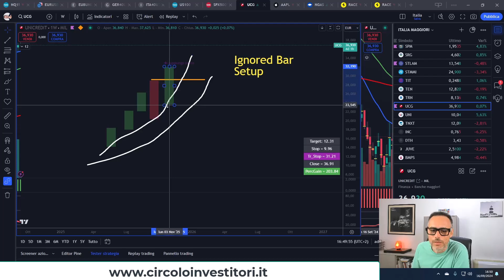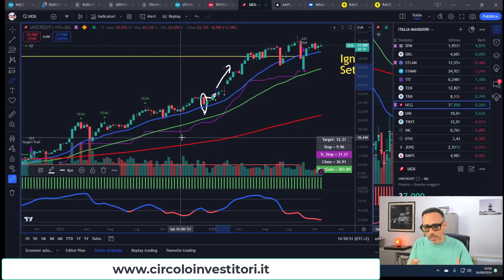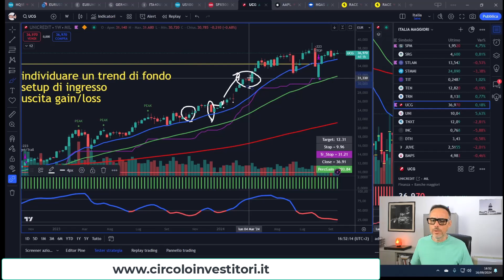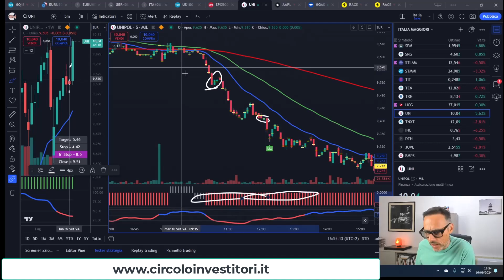Ignored Bar Setup: il modo più semplice per guadagnare in Borsa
Facciamo insieme una checklist di soli tre punti che d'ora in poi noterai su tutti i grafici di Borsa.

Guadagnare in Borsa è semplice ed estremamente complesso allo stesso modo.
Ma il più delle volte siamo noi con i nostri costrutti mentali a rendere complesso ciò che non lo è, immaginandoci scenari futuri che poi non si realizzano.

Buona visione
Walter

Benvenuto sul canale del Circolo degli Investitori, un giornale indipendente di informazione finanziaria dedicato risparmio in tute le sue sfaccettature.

Impara a leggere i grafici di Borsa trasformando una materia complessa in qualcosa di chiaro.

L'unico Circolo nato per affrontare insieme i mercati con un approccio realistico.

Sei interessato e appassionato alla finanza e vuoi approfondire:
l’analisi tecnica
gli indicatori
gli ETF
gli ETC
gli ETN
le azioni
le obbligazioni

Speriamo di averti presto fra i lettori del Circolo degli Investitori.

I collaboratori dell’Indipendente di Borsa iscritti all'Ordine dei Giornalisti non detengono gli strumenti mobiliari oggetto delle loro analisi mentre i collaboratori non iscritti all’Ordine dei Giornalisti potrebbero invece detenere le azioni oggetto delle loro analisi.

Editore de l’Indipendente di Borsa è la Independent Media SRL, Piazza di Campitelli 2, 00186 Roma.

Tutte le informazioni, le analisi, i documenti, i materiali e le opinioni che hanno a riferimento strumenti finanziari hanno finalità educativa/informativa e non sono da intendersi in alcun modo come una sollecitazione all’investimento, una ricerca, una consulenza in materia di investimenti o una raccomandazione all’acquisto o vendita di strumenti finanziari.

I contenuti pubblicati, per quanto redatti con scrupolo e diligenza, potrebbero non essere esaustivi di tutte le caratteristiche inerenti agli strumenti finanziari menzionati. Per il dettaglio delle caratteristiche e dei rischi di questi ultimi e prima di investire negli strumenti finanziari menzionati, si raccomanda di prendere visione della relativa documentazione di offerta e/o quotazione e, in particolare, delle sezioni sui fattori di rischio, sui costi e sul trattamento fiscale.

Gli strumenti finanziari menzionati potrebbero non essere adatti al profilo di rischio dell’utente/investitore. Gli scenari, le ipotesi, i dati e le performance passate, i prezzi stimati, gli scenari dei potenziali ricavi o le valutazioni operative hanno valore meramente educativo/illustrativo/informativo e non sono da considerarsi esaustivi.

È responsabilità dell’utente/investitore effettuare un’accurata analisi di tutti i profili fiscali, legali, regolamentari (inclusi i rischi legati ai tassi di interesse, il rischio di credito e il rischio di liquidità, per quanto applicabile) connessi agli strumenti finanziari menzionati nelle eventuali ipotesi operative.

L’indipendente di Borsa, il Circolo degli Investitori e Rendimento Fondi non potranno quindi essere considerati responsabili delle conseguenze finanziarie o di altra natura derivanti dall’investimento negli strumenti finanziari menzionati nei contenuti pubblicati.

Le fonti dei dati utilizzate sono TradingView, Sella Extreme, Yahoo Finance, FIDA Trader.